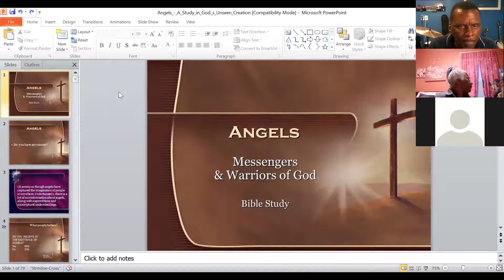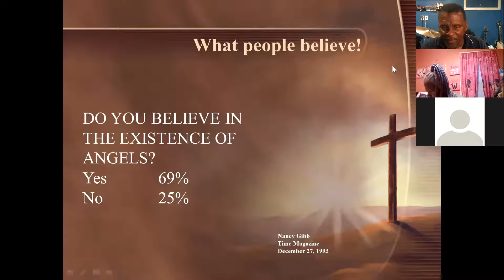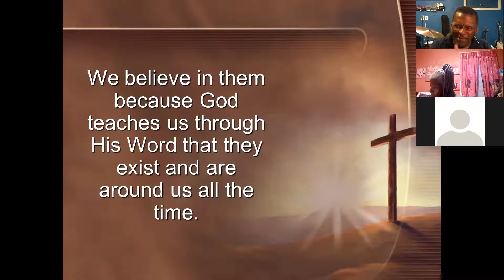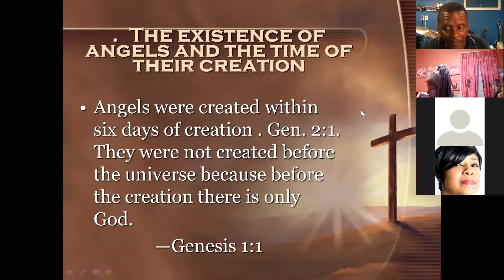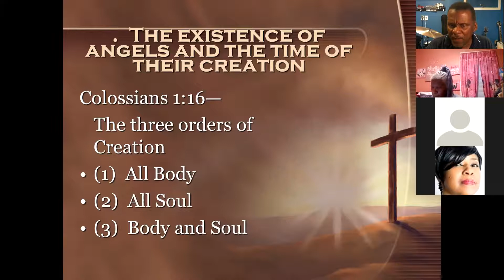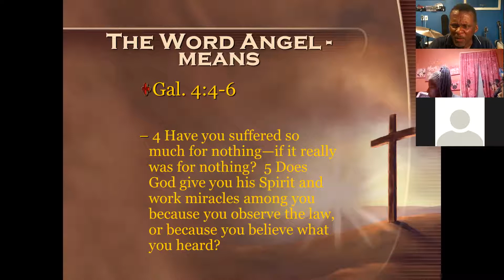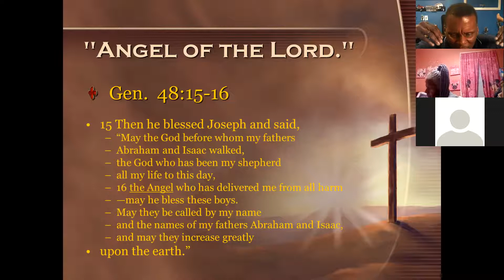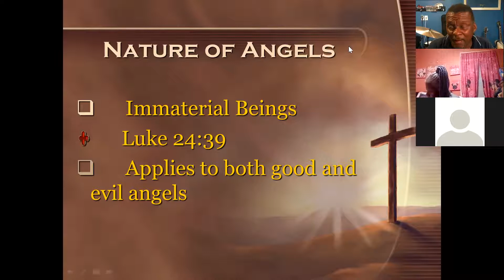Shiloh Temple Family & Friends Tuesday Bible Study - September 7, 2021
Elder James Shaw - Bible Study & Discussion
"Angels - Messengers & Warriors of God" - Matthew 7:7-8